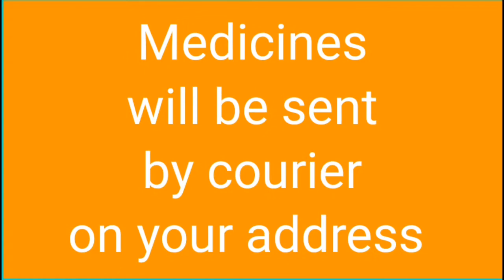Sepia for indian socioeconomic status homeopathy matreia medica tutoriles sepia materia medica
Hi friends, this is Dr sadeep, in this video i am talking about

Hi i am Dr Sadeep , this channel is dedicated to Homeopathy, Homeopathy faculty, Homeopathy well wishers, Homeopathy Masters, Homeopathy learners, Homeopathy students, Mission is to creat Homeopathy Masters, from demo medicos, here in i deal with all the aspects of basic, deapth and there analysis in very simple and understanable language, effort to reach the needy and stragaling homeopathy lovers and followers.
A positive and scientific vision to creat a conscious effort to make a coal into dimond, actually the truth is just to show the way towards humanity,healing, happiness and true strength of mankind which still exsist and still show way towards the infinate devine energy
This mission can not be complited with me alone, i need the help and support of all demo students and devine masters in this effort.
Also I invite all followers of Homeopathy to join hands in the effort to creat Divine Masters of Homeopathy.

Homeopathy classes
Homeopathy organon of medicine
Homeopathy philosophy
Homeopathy materia medica
Homeopathy lectures
Homeopathy webinar
Homeopathy tutoriles

Regards
Dr Sadeep